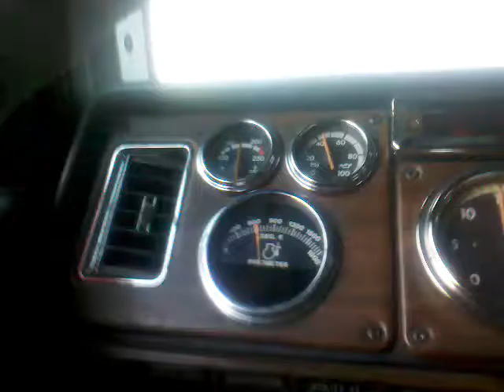Blue Thunder Pete